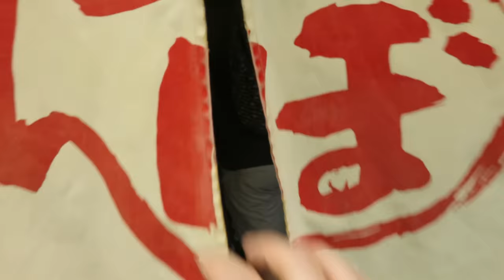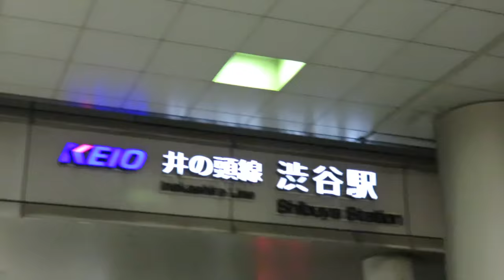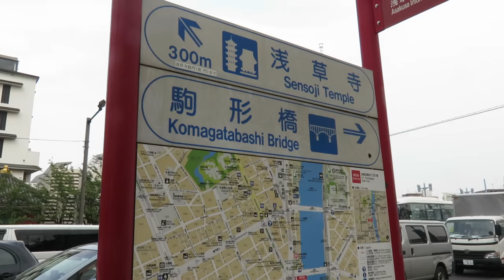TOKYO TRAVEL VIDEO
Great food, great people, great city. Here's a recap of our adventures in Tokyo.